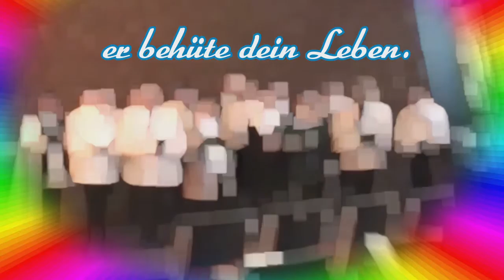Der Herr behüte dich - lieblicher Kirchenchor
Kirchenchorlied:
Der Herr behüte dich vor allem Bösen er behüte dein Leben, der Herr behüte sich!
Psalm 121:7
6 daß dich des Tages die Sonne nicht steche noch der Mond des Nachts.
7 Der HERR behüte dich vor allem Übel, er behüte deine Seele;
8 der HERR behüte deinen Ausgang und Eingang von nun an bis in Ewigkeit.